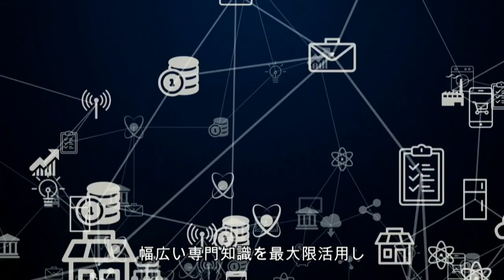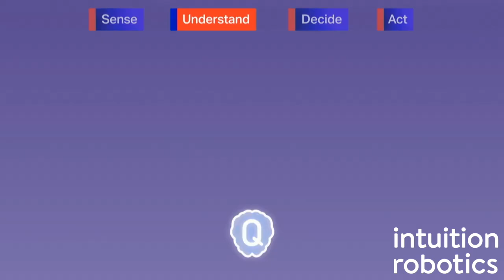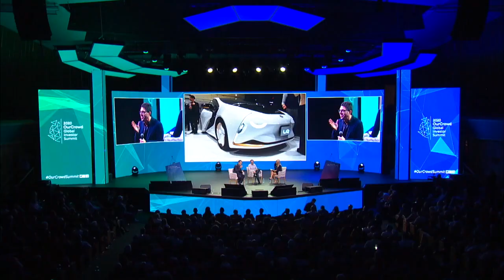OurCrowd Summit 2020: Intuition Robotics Announces its Q Technology, Helping Power In-Car Agent, Yui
Our CEO and Co-Founder Dor Skuler on stage with Jim Adler, Managing Director of Toyota AI Ventures, announcing that our cognitive AI technology is helping power Yui, Toyota’s in-car agent for the LQ car at this year's OurCrowd Summit.

We also announced our $36M Series B funding round, bringing total funding to $58M.

For more information on Q for Automotive, our in-car digital companion agent technology, head